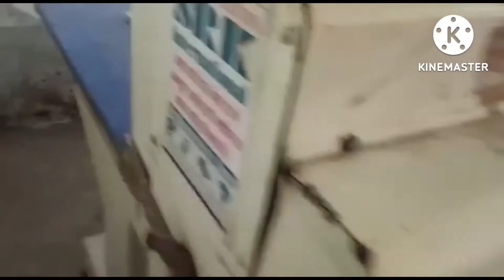Meena wati, lugadi kis prakar design hoti hai, मीणावाटी लुगड़ी इस प्रकार डिजाइनर होती है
Meena wati, lugadi es prakar design hoti hai, मीणावाटी लुगड़ी इस प्रकार  डिजाइनर होती है

shihab chittur kha pauch gaya

meen awati, Rajasthani lehenga lugadi, मीना वाटी, राजस्थानी लहंगा लुगड़ी की कढ़ाई, embroidery tips